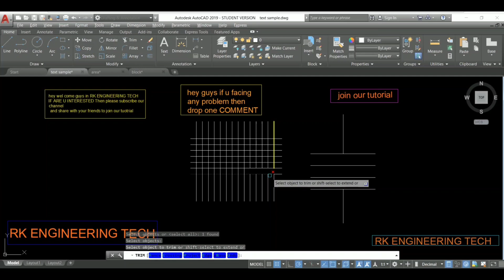trim not working in autocad || how to trim not intersected objects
Rk always try to organize some amazing in tech field so guys try to in touch
👉Hii dear Engineers and learners...

 📝 WEL_COME to our channel RK ENGINEERING TECH..

📝 In this channel we are going to learn about our civil engineering fields as
About all practical software as autocad , SketchUp,3dsmax,maya,stadpro,sap2000,safe,Etabs,QGIS,ArcGIS and also  construction like building home, bridges, Roads highway, Railways,site engineering , surveying, structural...

✍️ABOUT VIDEO
In this video we are going to learn about how to trim objects which have not intersected to each other by using edgemode in autocad.

✍️our queries
1 trim not working in autocad problem solved
2 used trim command
3 edgemood function
4 autocad trim secret trick
5 trim all objects
6 trim problem solved
autocad trim problem solved in AutoCAD drawing

📝Gmail
📝Add me on Snapchat! Username: errakeshadhikar